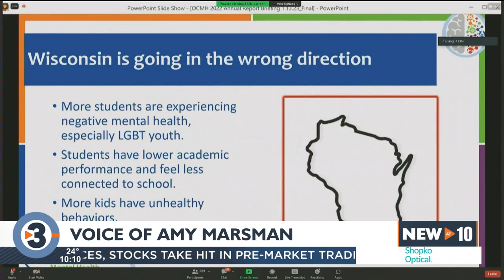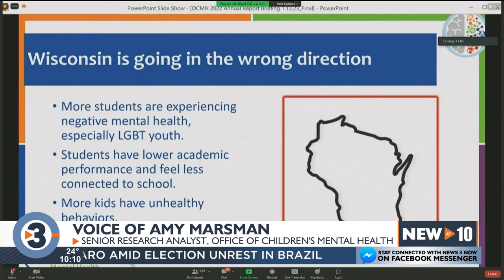New state report finds youth experiencing increased depression, anxiety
Adolescents in Wisconsin are reporting increasing thoughts of suicide and feelings of depression and anxiety, according to a new report released Friday by the state's Office of Children's Mental Health.